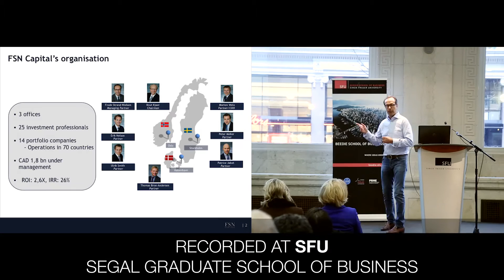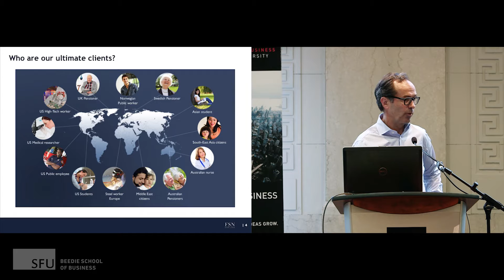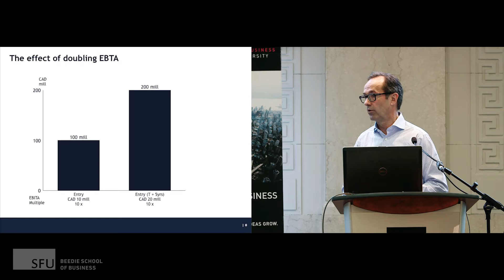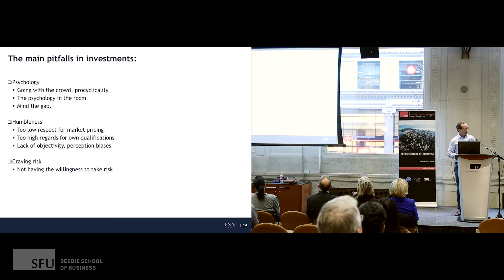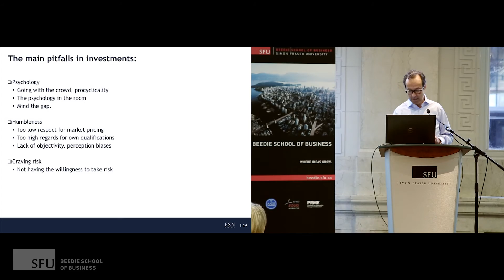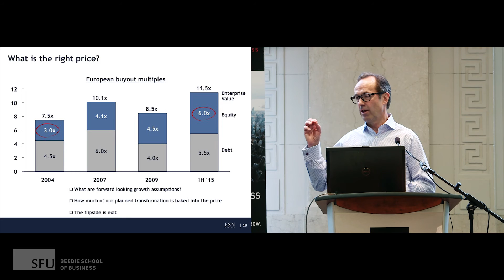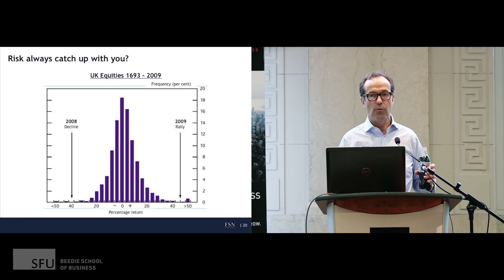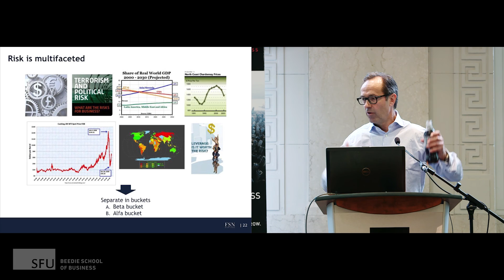Speakers@Beedie: Frode Strand-Nielsen, FSN Capital Partners (Part 1)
Frode Strand-Nielsen is the founder and managing partner of FSN Capital Partners, an Oslo-based investment fund with over $1.8 billion in managed assets.

An alumnus of SFU and Harvard Business School, Mr. Strand-Nielsen shared his firm's investment principles and the mindset required to be a highly successful investor.

In this Part 1, Mr. Strand-Nielsen describes the principles of Alpha investing in the realm of private equity.

In Part 2, he discusses the unique psychology of an investor, and how he selects and manages his team of partners.